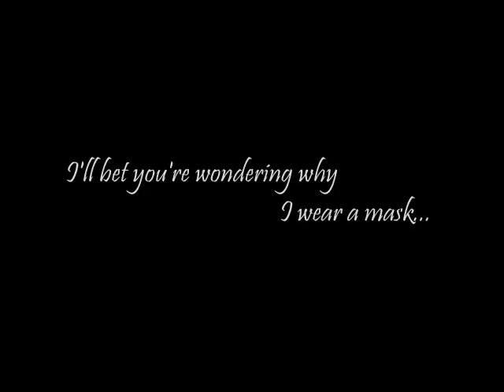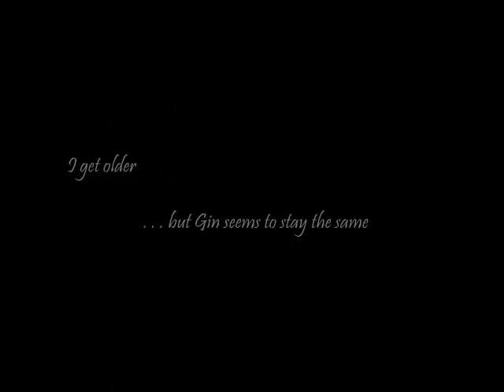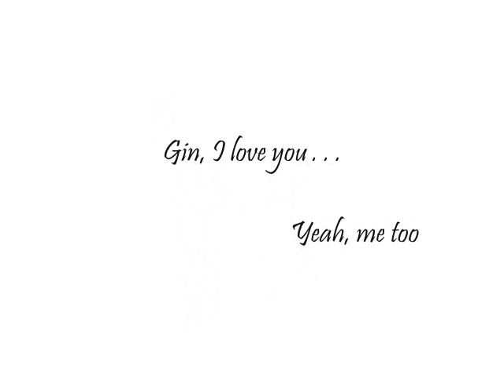Hotarubi no Mori e - Winding Road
A MMV (manga music video)!  This video is about a manga one-shot by Midorikawa Yuki.  It tells the story of Hotaru, a human girl, and Gin, a forest spirit/monster.  It's very sweet and charming! :]  The video pretty much spoils the ending of the manga so I'd really recommend that you read the manga first before watching it (unless you don't care about being spoiled).

The song is Winding Road by Porno Graffiti.